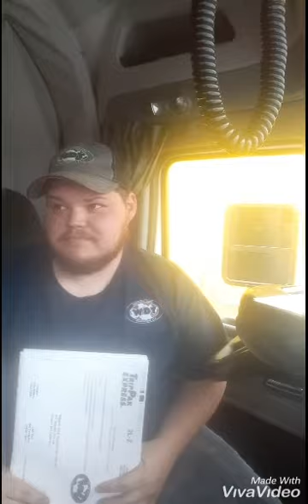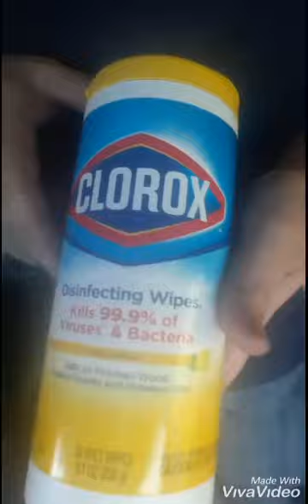$2 tips at the meet&greet